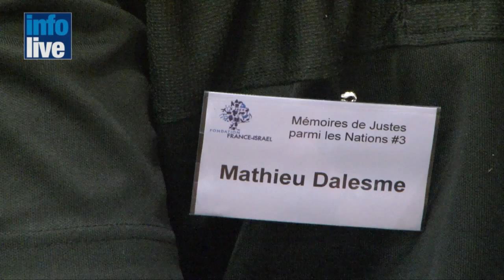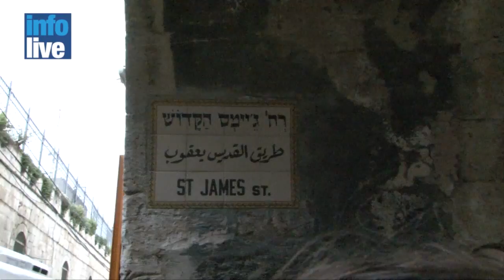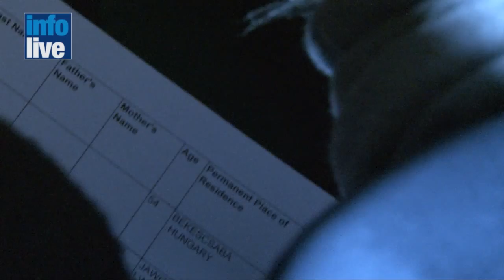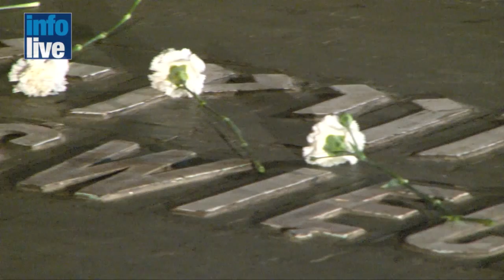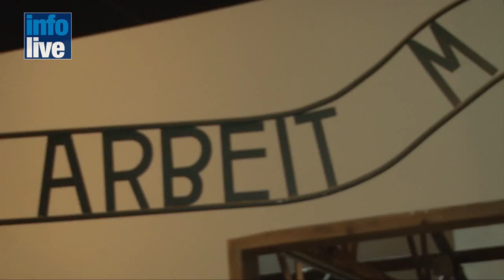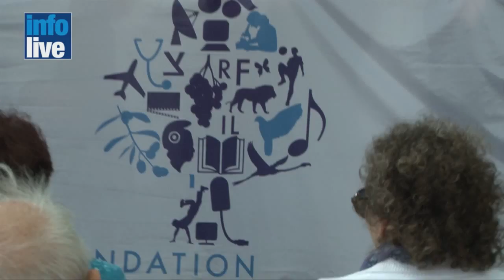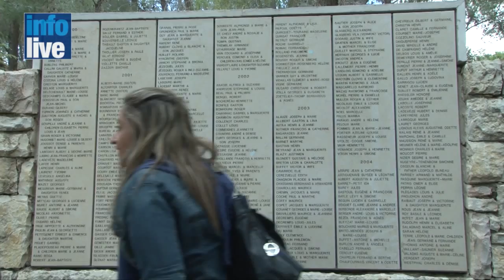Voyage de la fondation France-Israel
Voyage des petits enfants de "Justes parmi les Nations" pour Yom Hashoah 5772 du 17 au 22 avril 2012